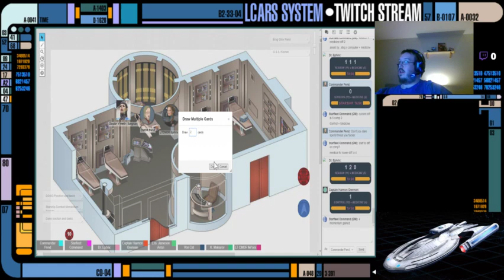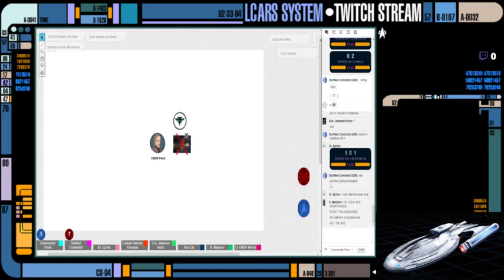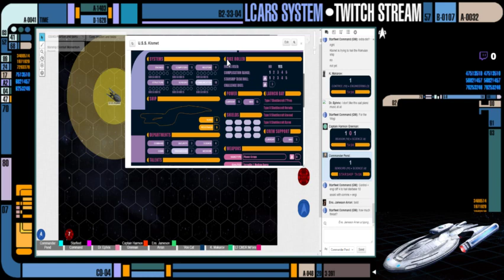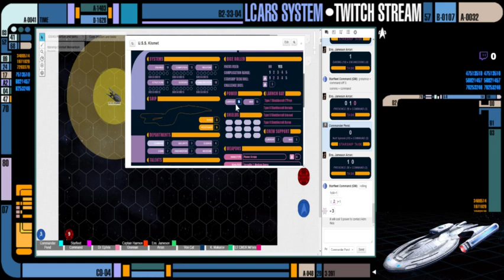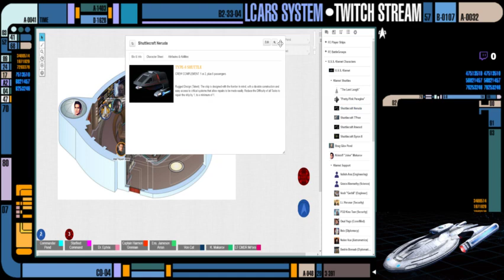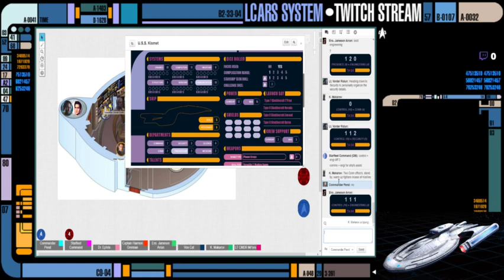Star Trek Adventures - Season 2 "Nimbus-Aven"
Star trek Adventures Played on Roll20.